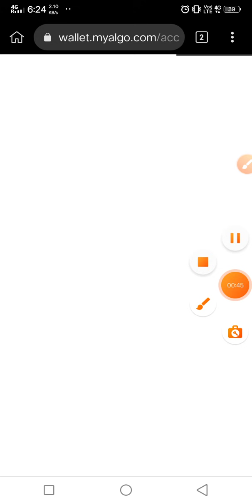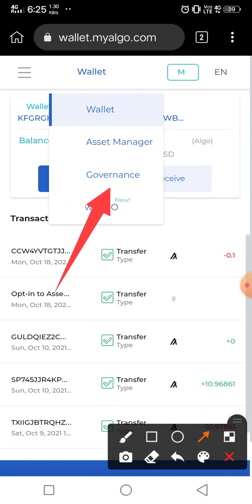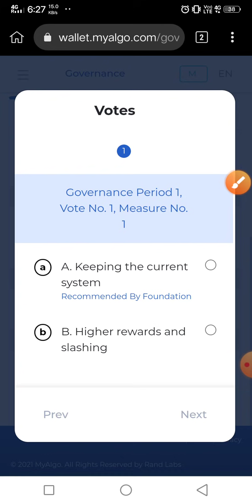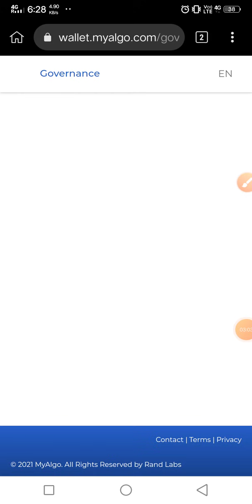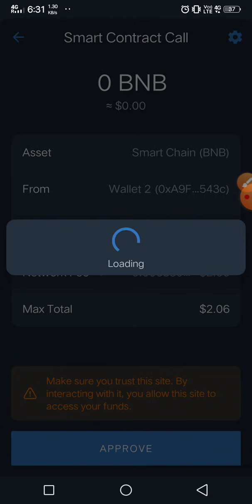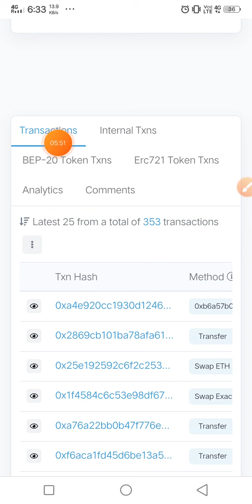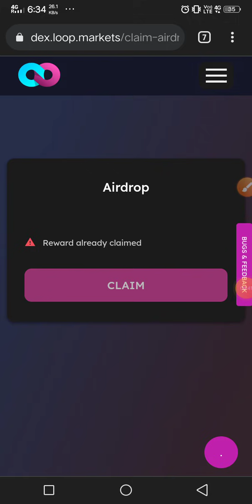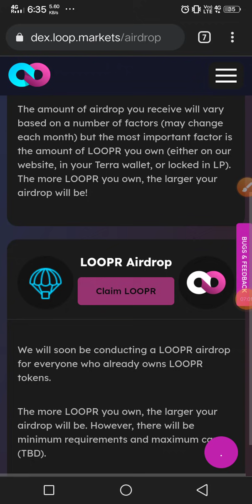🚨New Airdrop | Update MyAlgo Committed & Vote prosss | Loop Update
$200,000,000 SOLO Airdrop | Mbox 300% profit live | binance 5000 mystery box NFT Giwaaway

VTAR ID = 9945585